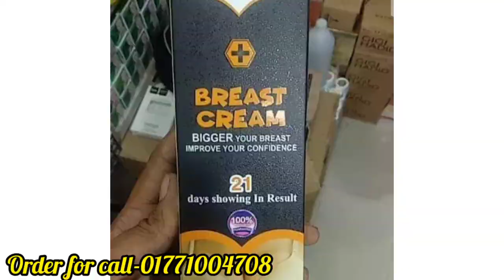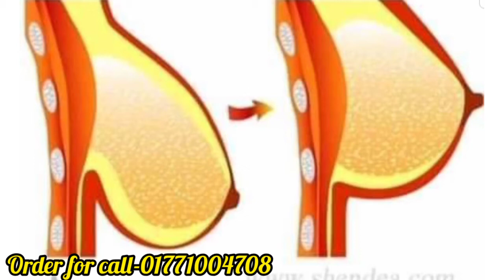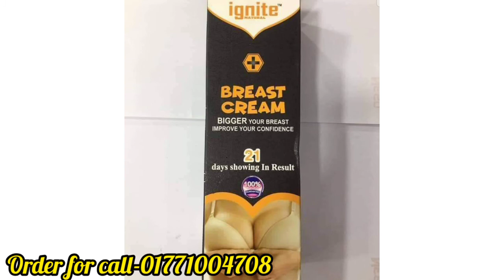Ignite breast cream(২১--৩০দিনের মধ্যে ব্রেষ্ট হবে বড় ,টাইট, টানটান শেপ সুন্দর ও অতুলনীয়)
100%  অরজিনাল প্রডাক্ট পাচ্ছেন আমাদের কাছে।
Ignite breast cream
Breast cream bigger

 breast cream stronger

breast cream Slimming
price-800 tk
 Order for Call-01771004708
Delivery charge:
Inside Dhaka:50 tk
Outside Dhaka:100 tk